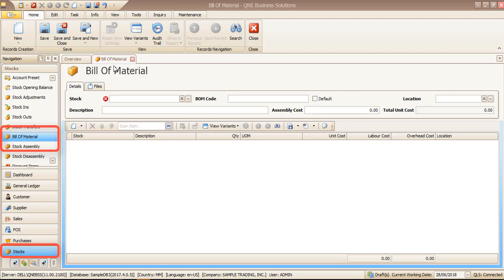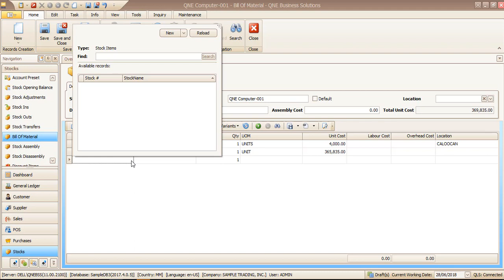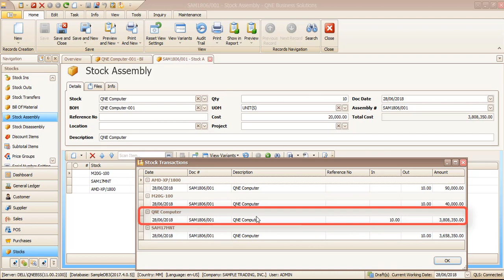Bill Of Materials and Stock Assembly - Burmese Language